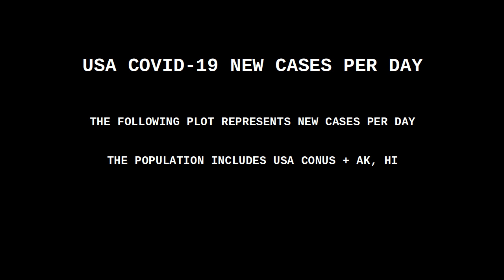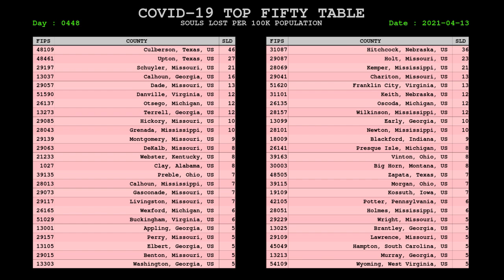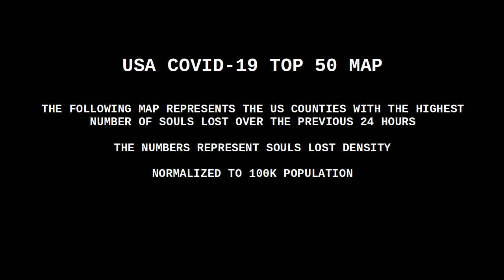USA COVID CORONAVIRUS STATUS 13 APR 2021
VACCINE STATUS

The J&J vax is on tempary hold while blood-clotting issues are being investigated. This vaccine consists of a single jab and reaches peak efficacy within 28 days.

Many areas have opened the vaccine eligibility to age 50+, anyone with a co-morbidity, and anyone working with the public or in an essential position.

Some jurisdictions have expanded the eligibility pool and moved the (pfizer, moderna) 2nd jab out to a six week interval, extending the entire process to 2 mos.